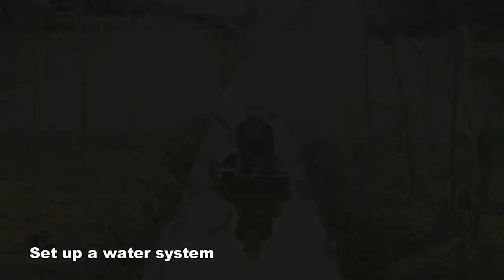How to plant coconut tree fast | Amazing Coconut Factory